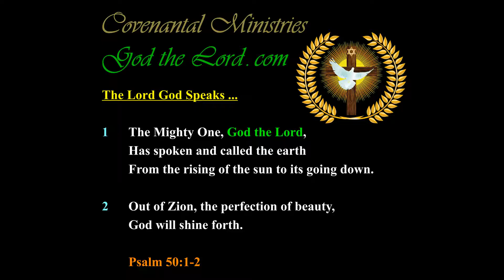Soon Proofs of God’s Ownership & Dominion Over America is About to Come to Light by Great Revelation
Soon Proofs of God’s Ownership of America and Dominion Over … is About to Come to Light with Revelation of Greatness …

Published … for Tuesday, the 18th of December 2018.

439.52---b.01